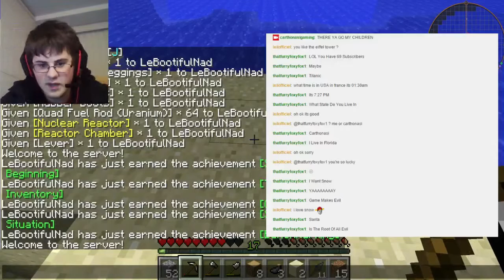OIL SPOUT = GIANT PENIS???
Seriously. That's what I saw until I got closer. A giant penis.